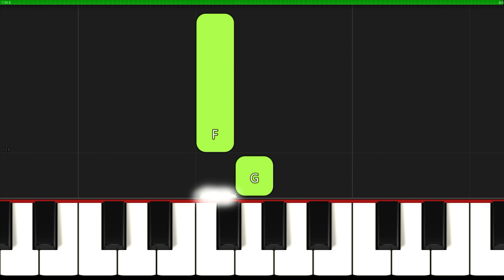Twelve Days of Christmas I Piano Tutorial Easy Sheet Music with Letters for Beginners I SLOW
♫ SHEET ► 🎹 SLOW ▶ 4:07
▬▬▬▬▬▬▬▬▬▬▬▬▬▬ஜ▬▬▬▬▬▬▬▬▬▬▬▬▬▬
👉Great arrangements of famous songs: